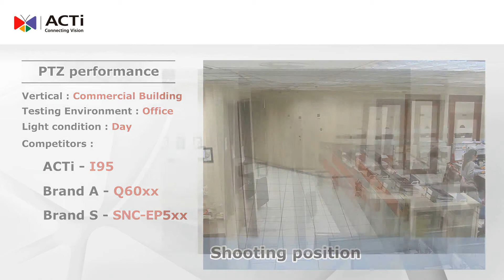I95 Brand comparison video: PTZ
Experience ACTi's I95 high quality through a side to side PTZ benchmarking